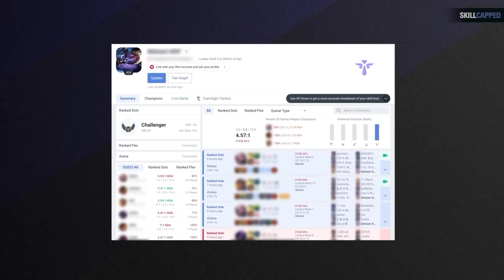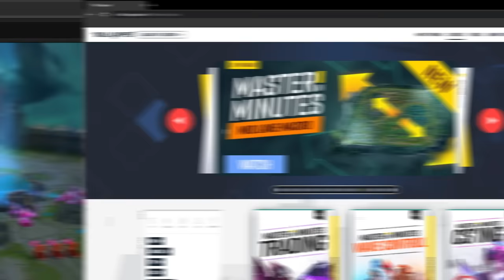How a SUPPORT got CHALLENGER with a 76% Win Rate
Chapters:
0:00 - Introduction
1:58 - Level 2 Timing
3:38 - Brush Control
5:14 - Level 3 Timing
6:24 - Level 6 Timing
7:06 - Trading
8:16 - Recall Timings
8:51 - Tower Dive Tactic
9:37 - Roaming
9:53 - Push into Roam
10:52 - Advanced Roam
11:50 - My ADC SUCKS!
13:49 - Safe Roam Timing
14:19 - Action in Mid Lane
14:42 - Advanced Roam Trick
15:15 - Rift Herald Timer
16:05 - Return Gank
18:05 - When NOT to Roam
19:50 - Ward Setups for Laning Phase
22:28 - Mid to Late Game
22:42 - Lane Assignments
23:17 - Follow Your Jungler
24:12 - Overextended Side Laners
24:34 - Outer Tower Dives
25:23 - Baron Over Inhibitor
26:30 - Ward Setups for Mid to Late Game
28:00 - Outro

Concepts: league of legends,league of legends guide,lol guides,league of legends tips,league of legends coaching,league of legends season 13,how to get better at league of legends,skill capped,lol tips,lol tips and tricks,league of legends pro guides,how to improve at league of legends,lol coaching,skill-capped,how to support,support guide,support coaching,lol support guide,lol support,challenger support,lol support for beginners,league of legends support